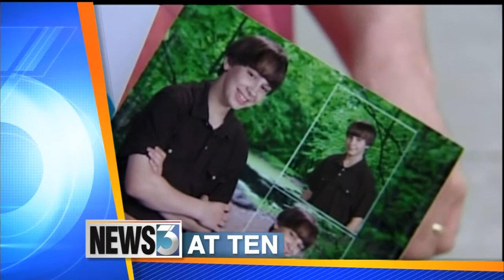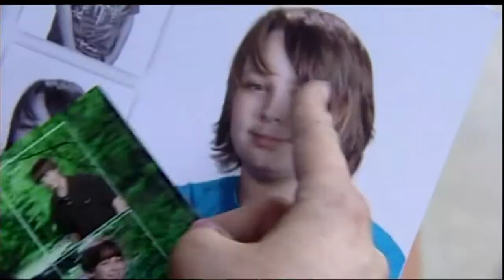Two missing teens found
Edgerton police said the two missing 13-year-olds have been found safe.